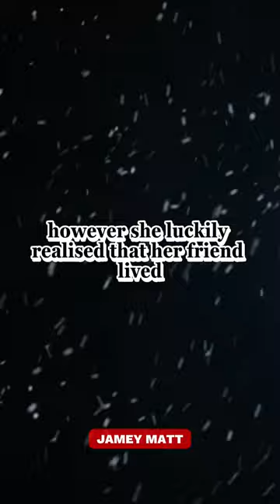She Hibernated To Survive